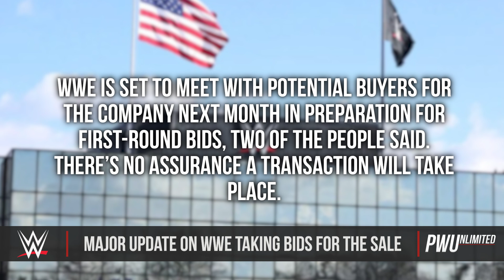Major Update On WWE Taking Bids In Regard To The Sale